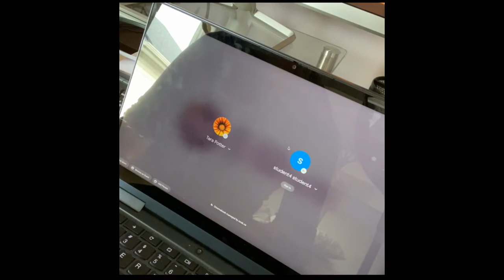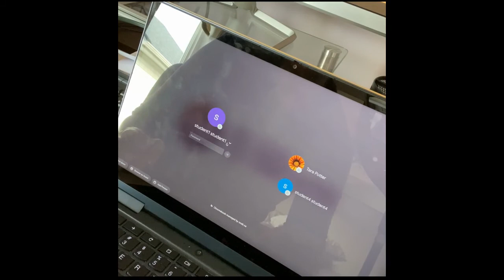Logging into Student accounts from a chromebook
This is the process for adding the stu.ocsb.ca chrome profile to a chromebook.  They will need to login this way in order to be signed in properly and use all the school apps and links.